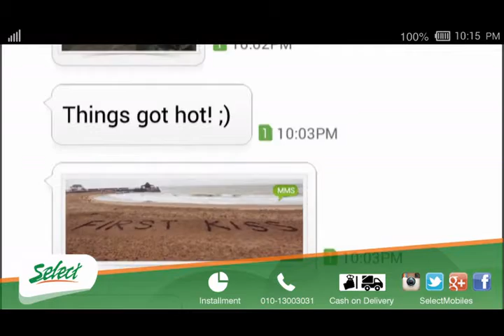Huawei Ascend G6 (HD)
Huawei Ascend G6
Now @ Select with best price in egypt
اشترى الان من سلكت
هاواى اسيند جى 6
بافضل سعر فى مصر

للمزيد من المواصفات و لمعرفه اخر سعر بيع
 و للشراء اون لاين و الدفع عند الاستلام
يرجى زياره الرابط التالى :

فى حاله رغبتك بشراء المنتج
يمكنك ارسال اسمك  و رقم موبايلك برسائل الفيس بوك
وسيتم الاتصال بك  لاخذ باقى البيانات و تاكيد الاوردر
او يمكنك الشراء اون لاين
 ويمكنك معرفه طريقه الشراء من الموقع عن طريقه زياره الرابط التالى :
وايضا يمكنك حجز المنتج باسمك
باى فرع من فروعنا لضمان توفره
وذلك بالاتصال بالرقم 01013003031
من الساعة 10 ص حتى الساعة 6 م
طوال ايام الاسبوع ماعدا يوم الجمعة (عطلة اسبوعية)

All new arrivals from:
mobiles,tablets, laptops, TVs, LCDs, Apple products,cameras, Wii, Xbox, Play Stations, Bose, Beats & All Electronics

هذا الفيديو ماخوذ من القناه الرسميه للشركه المصنعه للجهاز ونحن لا ندعى امتلاكه او ابداعه
وذلك حفاظا على حقوق الملكيه الفكريه
This video was taken from the official channel for the manufacturer of the device
and we do not claim to own or create it
And  this to protect their intellectual property and copy rights